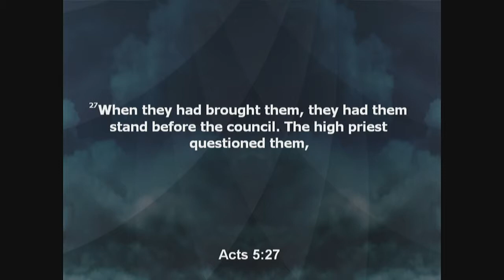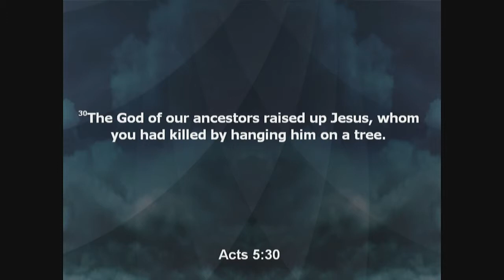Horizon Baptist Fellowship 04/28/19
Sermon Series: Surprise! Surprise!